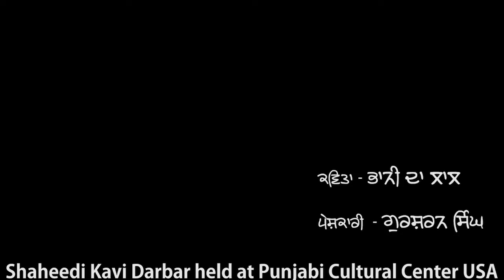Gursharan Singh - Bhani Da Lal | Shaheedi Kavi Darbar dedicated to Guru Arjan Dev ji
Kavita Bhani da Lal by Gursharan SIngh in Shaheedi Kavi Darbar dedicated to Guru Arjan Dev ji held at Punjabi Cultural Center USA, Fresno held on 01 June 2019